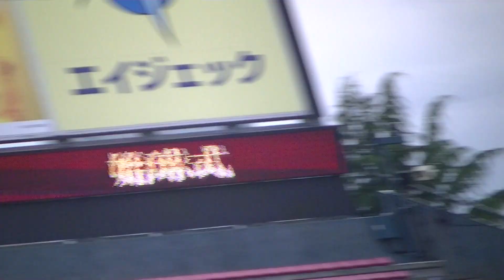令和3年6/30 楽天イーグルス＆日本ハムファイターズ (選手入場：始球式)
開催場所：楽天生命パーク